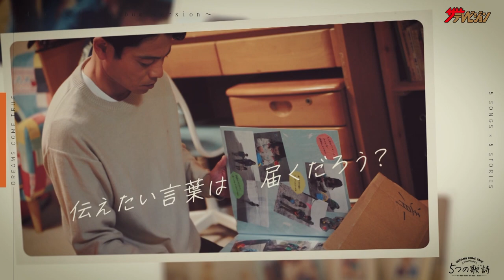ドリカム「何度でも」「空を読む」含む名曲5曲を映画『余命10年』の脚本家が吉田美和の歌詞の世界を可視化『5つの歌詩』ロング予告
DREAMS COME TRUEが全面協力で贈るドラマ『5つの歌詩』フィーチャレット映像が7月30日に公開。

DREAMS COME TRUEの楽曲「何度でも」、「マスカラまつげ」、「空を読む」、「TRUE, BABY TRUE.」の4曲と、この企画の為に書き下ろされた「新曲」の計5曲の歌詞を、映画『余命10年』の脚本を手掛けた岡田惠和が独自の解釈でドラマへ。

今回解禁された映像は、「空を読む」「マスカラまつげ」「TRUE, BABY TRUE.」「何度でも」の4楽曲それぞれのドラマの印象的な本編映像&シーン写真で紡がれたロング予告となっている。

吉田美和が生み出す歌詩の世界観とドラマの世界観が絶妙にリンクしていることを視覚化したものになっており、本編映像やシーン写真とともにその奥深い歌詩の世界を同時に味合うことができる内容となっており、ドラマの世界をまるでアルバムで振り返っているかのような感覚に。